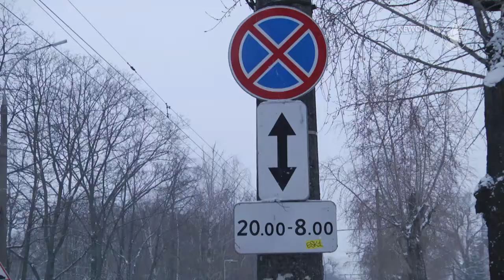Рада збільшила штрафи за п’яне водіння та перевищення швидкості| Телеканал Новий Чернігів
Верховна Рада ухвалила новий закон щодо посилення відповідальності водіїв за порушення безпеки дорожнього руху. Він збільшує покарання за водіння напідпитку  і перевищення швидкості. Так, відповідальність за керування авто у стані алкогольного сп’яніння збільшується  від 17 тисяч грн. за перший випадок до 51 тис. грн. з позбавленням водійських прав на 10 років за другий. За третій випадок передбачається   конфіскація авто.
Крім того, посилюється кримінальна відповідальність за порушення ПДР, вчинене в стані алкогольного чи іншого сп'яніння, що спричинило тяжкі наслідки.
За перевищення швидкості руху більш як на 50 км/год – штраф збільшили  з 510 до 1700 гривень, за залишення місця ДТП – з 255 до 3400 грн. з позбавленням права керування на строк 1-2 роки або без такого. Також збільшено штраф за керування або передачу  керування транспортного засобу  особою, яка не має права ним керувати, – з 510 до 3400 грн., а повторне протягом року – на  40800 грн. з позбавленням права керування автомобілем на строк від 5 до 7 років.